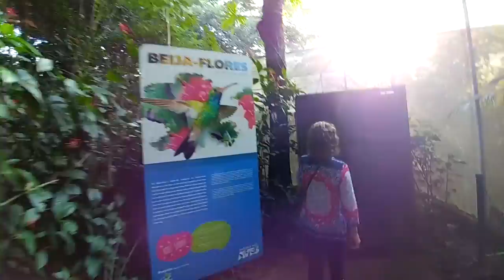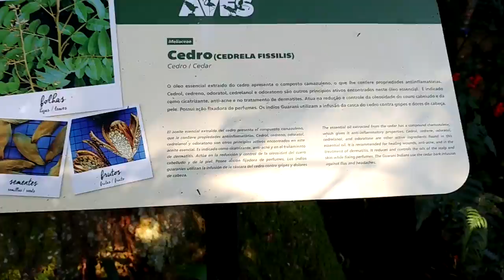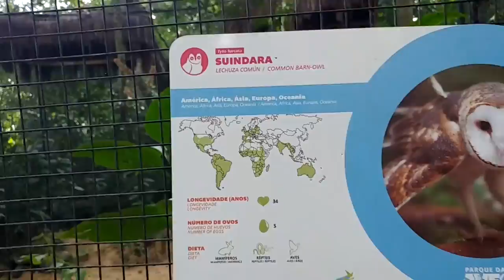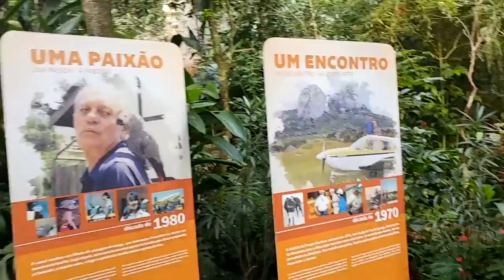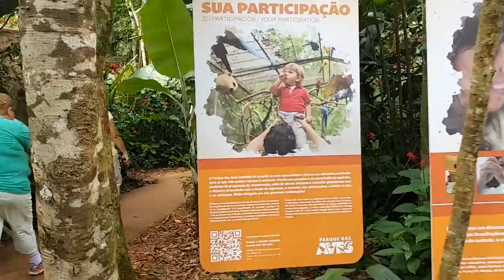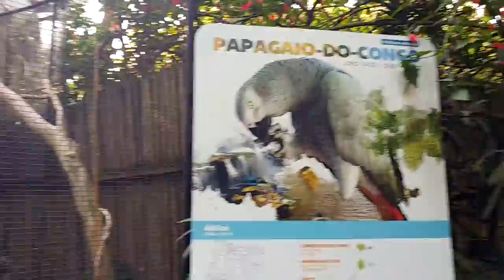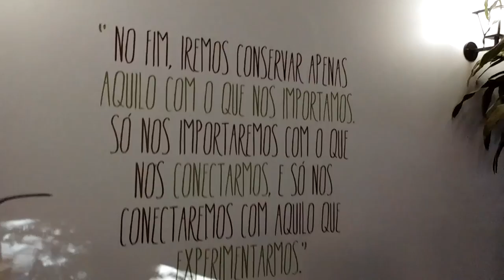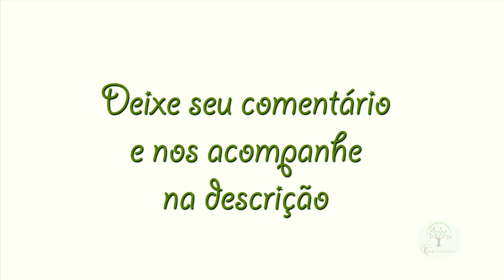Importância das Borboletas, Especial ,Parque das Aves em Foz 4/4